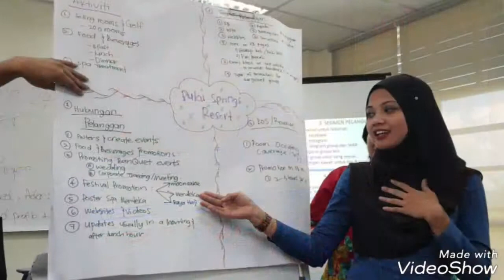ILF - Social Media Marketing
12th August 2018
Iskandar Learning Festival - Successful Innovative Social Media Marketing